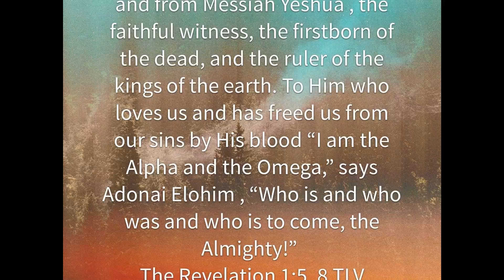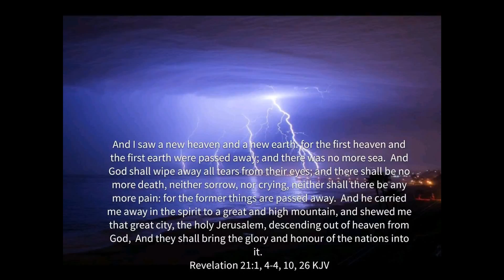Official Music Video:"Adam" by Reata Randolph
Dear Heavenly Father, I pray that everyone who loves the Lord God Almighty eats from the tree of life and not from the tree of the knowledge of Good and evil. Amen